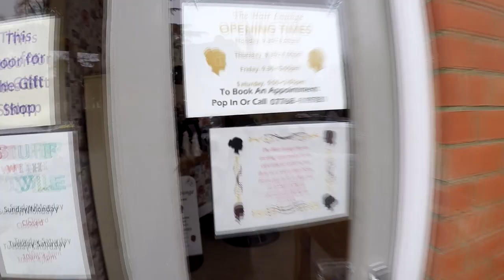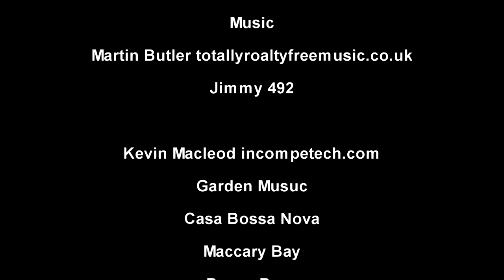Saturdays Bits To Do And Some Welding Vlog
In this video we have a few errands to run and we also take a look at Jimmy's unit and a job he is near completing. I also finish off a bit of Mig Welding.

Retrorestore
MMXVII